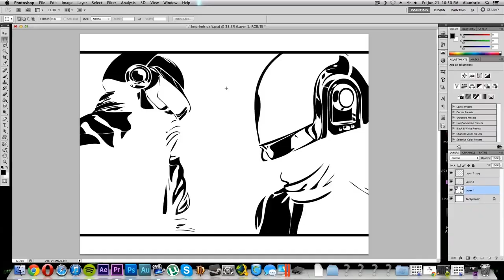Daft Punk - Get Lucky (Printer Remix)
Daft Punk + Get Lucky + Printer = This song.

This remix was done using stop motion techniques in order to make the song to work. It is time consuming as HELL! :)

Making of / Behind the scenes: Daft Punk Printer - Get Lucky (Remix)

Daft Punk + Get Lucky + Impresora = Esta canción.

Este remix lo hice usando tecnicas de stop motion para que pudiera sonar bien la cancion. Eso consume MUCHÍSIMO tiempo. ¡Gracias! :)

Making of / Detrás de cámaras: Daft Punk Printer - Get Lucky (Remix)